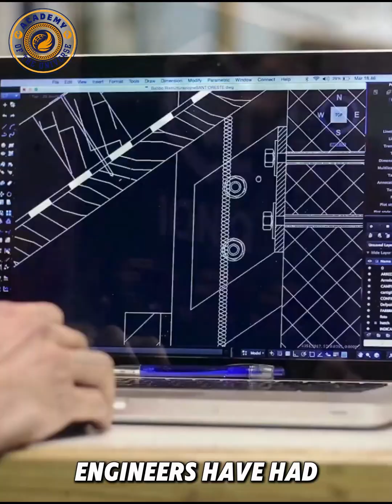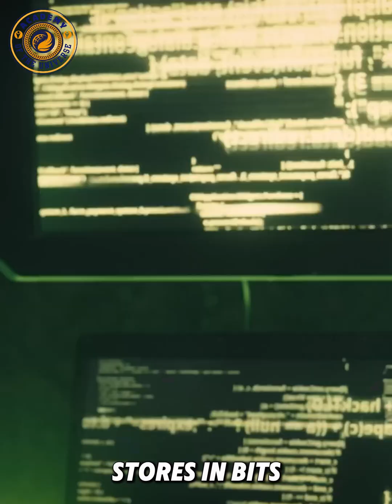Brian Cox – The Hidden Truth Behind Quantum Computers and Black Holes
Quantum computers are reshaping our understanding of reality — and Brian Cox reveals why their connection to black holes could be one of the most groundbreaking ideas in modern physics. In this short clip, explore how quantum information, spacetime, gravity, and black hole thermodynamics might fit together into a single, deeper truth about the universe.

From Hawking radiation to the quantum structure of spacetime, this idea helps scientists investigate how information is stored, lost, or preserved inside black holes — one of the biggest mysteries in cosmology. Brian Cox explains why quantum computers may eventually simulate extreme gravitational environments, letting us test theories that are impossible to recreate on Earth.

If you enjoy science shorts about the universe, quantum mechanics, and mind-bending physics, check out our other videos on Brian Cox, Neil deGrasse Tyson, Sam Harris, Richard Feynman, Jane Goodall, and more. Tell us what you think: will quantum technology finally reveal the secrets hiding inside black holes?